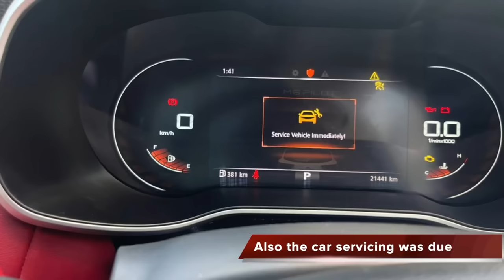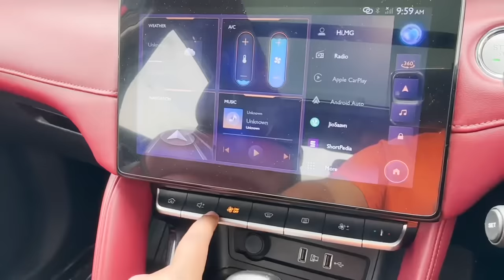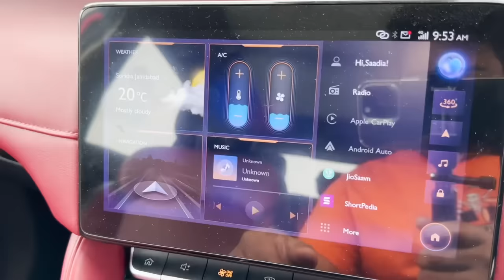MG Astor - The Most Underrated Car ! But Why ?